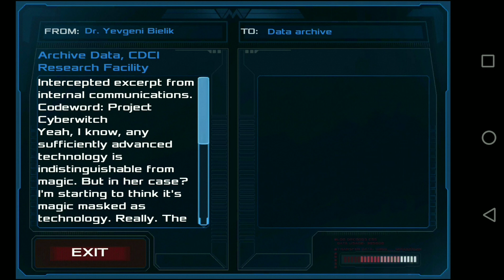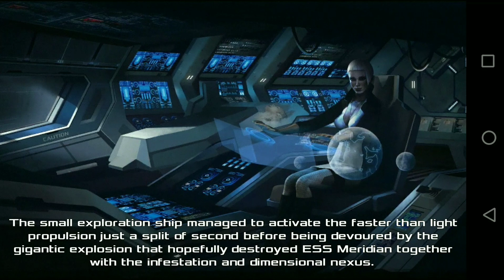Dead Effect 2: DLC Gameplay | Story 3 It Ends here and Now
The Metal Spider is no joke the toughest boss on Dead Effect 2 DLC 4 hits and your down
(Difficulty: Hell)

Next video will be all bosses (Difficulty: Insanity) be on the look out

Hope you guys enjoyed the Dead Effect 2 DLC Story Gameplays